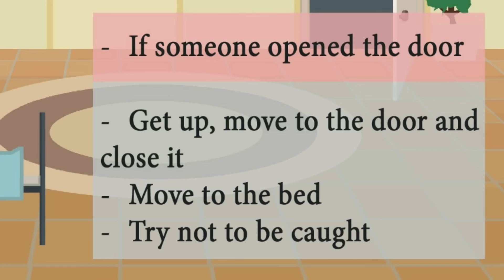STEAMIN EEPPISET PELIT #1 - Fäppäys simulaattori 2k16 =DDD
POSTIOSOITE: Tomi Koivuniemi Poste Restante 05800 Hyvinkää
Tämmöstä tänään =D Aika huisi peli steamista! Maksaa 0,99€
Saatasko hyvän pelin takia 100 tykkäystä =D